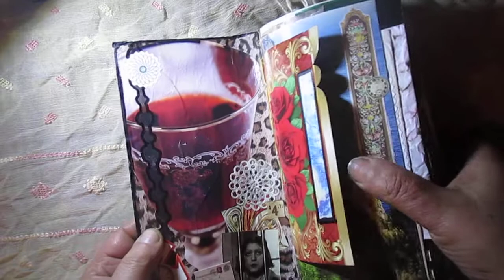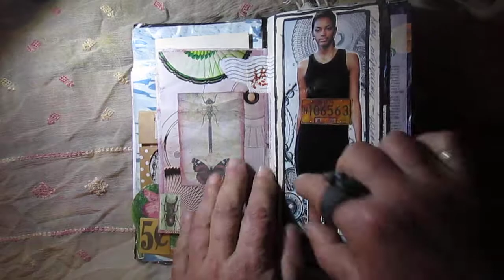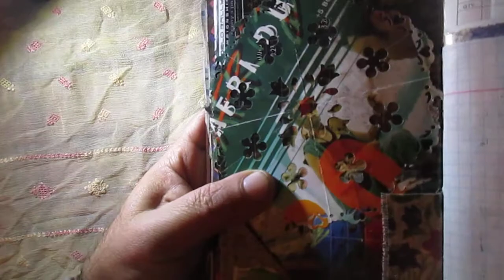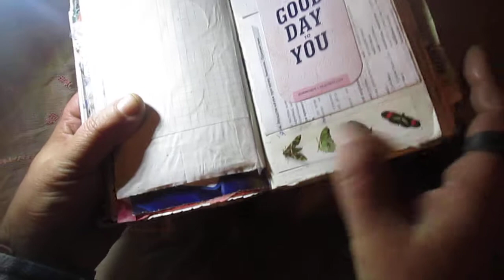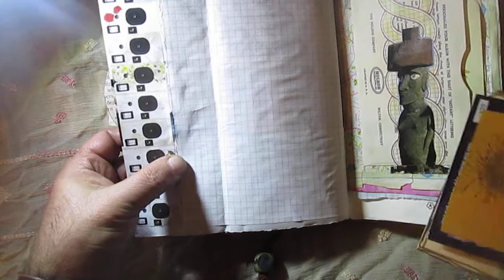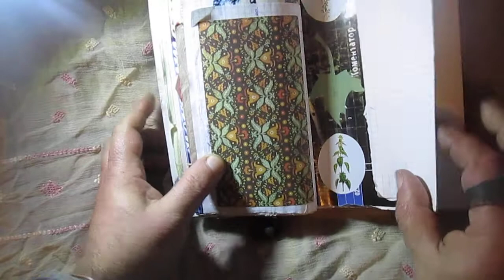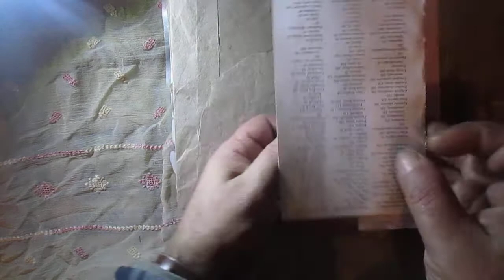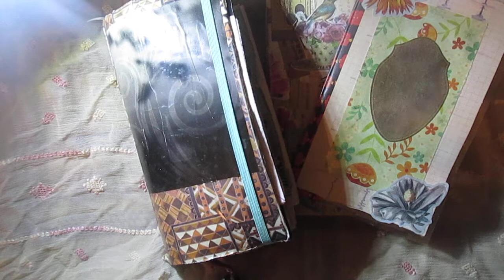Travel journals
Sorry for the lighting, it's not quite what I'd like, but it's there.